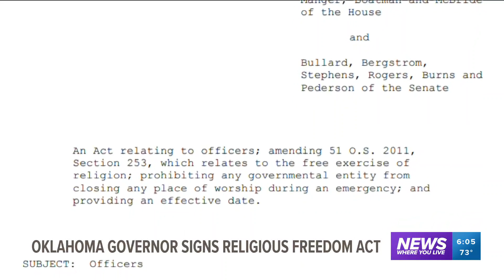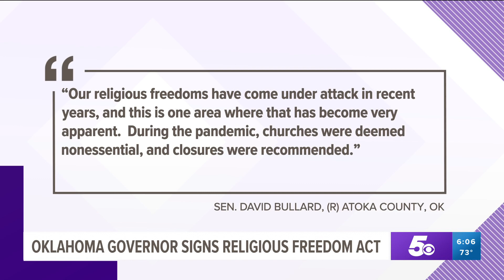Gov. signs 'Oklahoma Religious Freedom Act' into law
The bill essentially restricts the government from closing places of worship even during an emergency, including the pandemic.